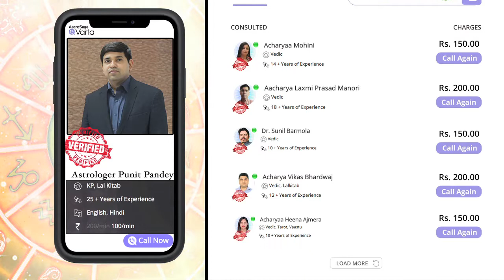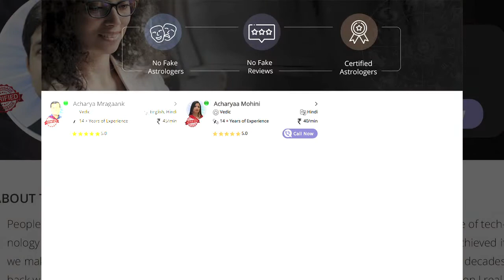ବୃଷ ରାଶି ୨୦୨୧ | Vrishabh rashifal 2021 | Taurus Horosope 2021 | वृषभ राशिफल 2021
ବୃଷ ରାଶି ୨୦୨୧ | Vrishabh rashifal 2021 | Taurus Horosope 2021 | वृषभ राशिफल 2021 | Rashifal 2021 | राशिफल

ଜାଣି ରଖନ୍ତୁ ୨୦୨୧ କେମିତି ରହିବ ଆପଣଙ୍କ ପାଇଁ |